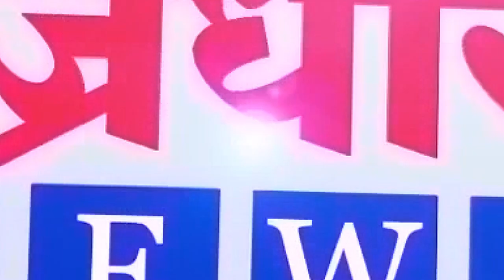खानापुर आटपाडी मतदारसंघाचा निकाल अपडेट || वज्रधारी न्यूज़